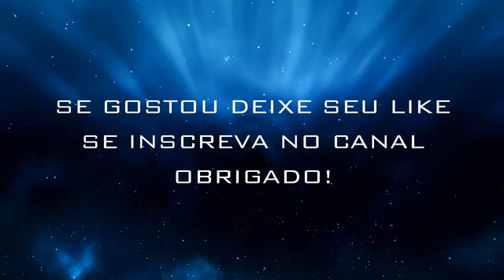Celebridades Antes e Depois da FAMA As maiores transformações dos famosos